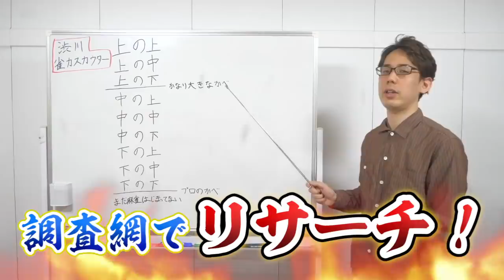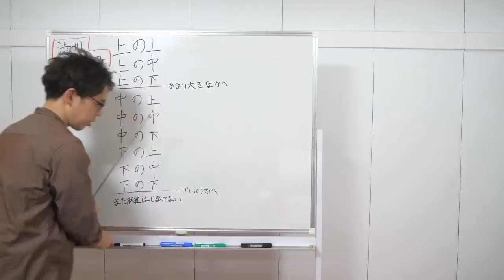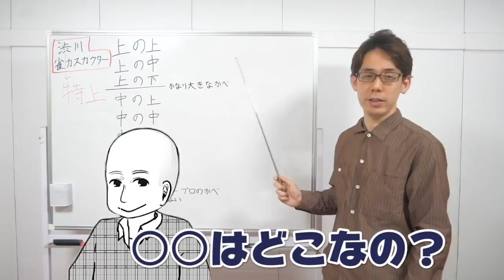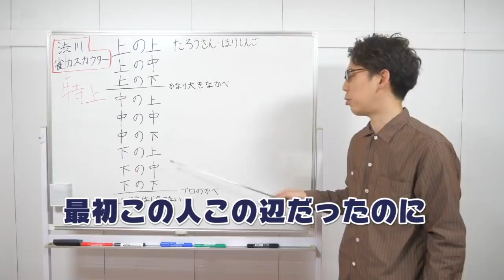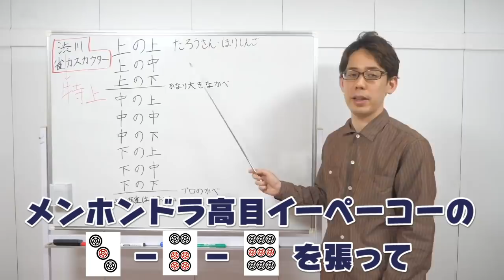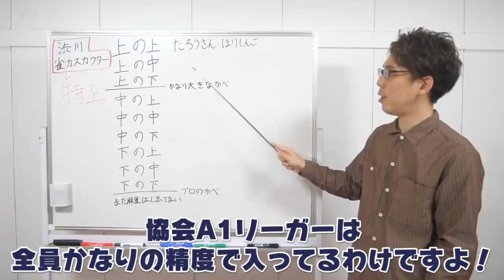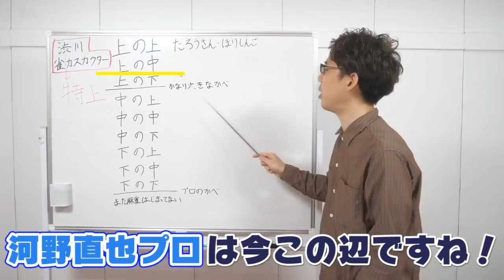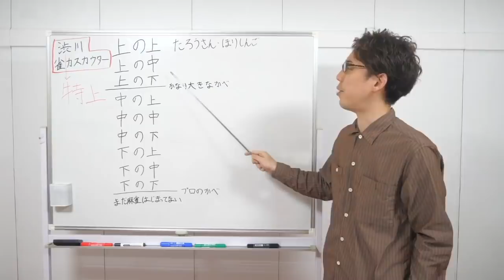【麻雀】相手の戦闘力が見える！？渋川難波の雀力スカウター！【戦闘民族】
★渋川難波プロのTwitter&note

Mリーガー・日向藍子（渋谷ABEMAS）を中心に、つなぎをまとった麻雀プロが、麻雀プロや麻雀の魅力を伝える番組です！麻雀をしたり、しなかったりします！